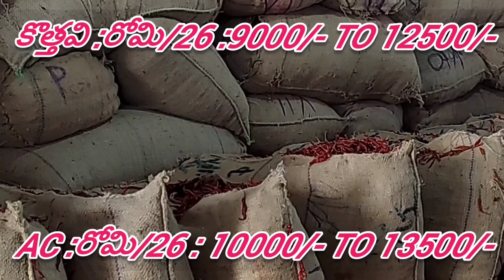(17/01/2022) గుంటూరు మిర్చి ధరలు||గుంటూరు మిర్చియార్డు|| mirchi || chilli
గుంటూరు మిర్చి ధరలు || గుంటూరు మిర్చి||గుంటూరు మిర్చియార్డు|| Guntur mirchi market report||guntur mirchi